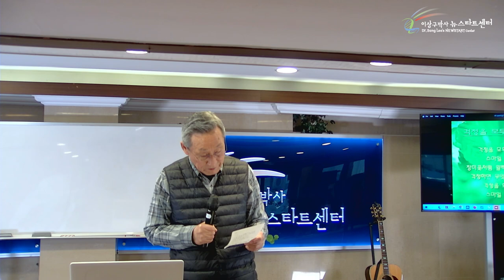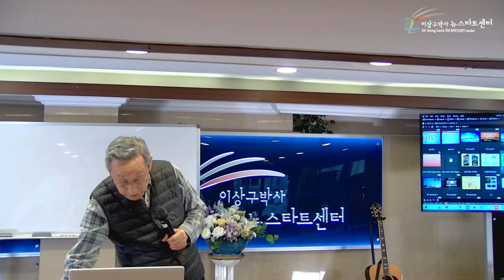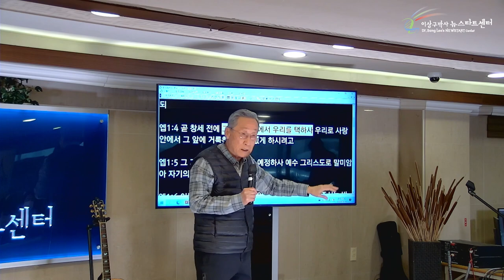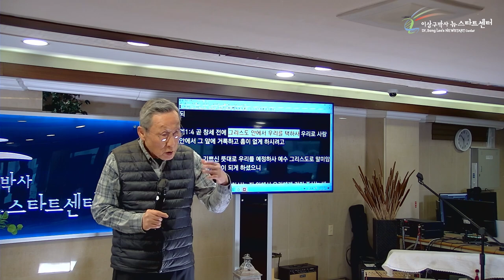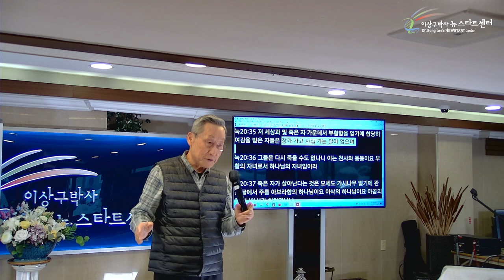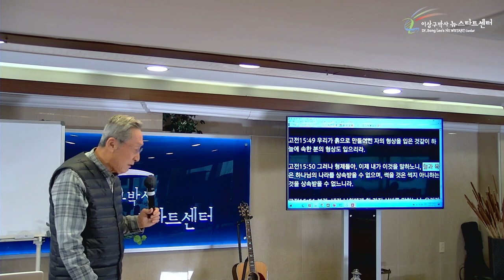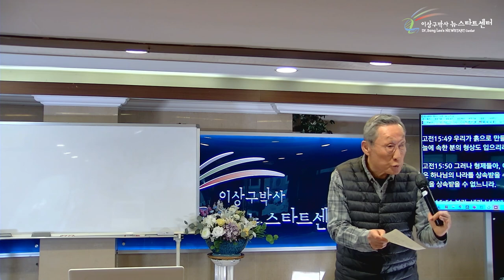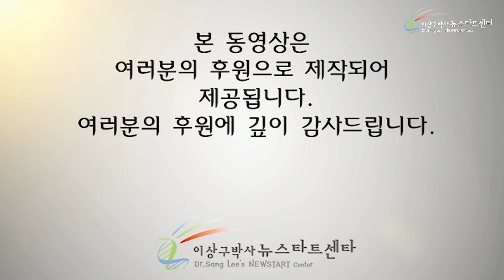[14강] 인간에게 자유의지를 주셨는가?